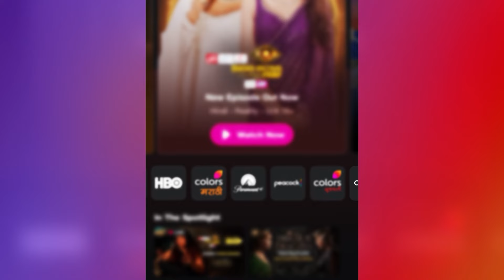Swapnodana | স্বপ্নডানা | Ep. 819 | নিজের অপরাধ স্বীকার করলো আবিরা! | Catch Up of the Day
Swapnodana | স্বপ্নডানা | Ep. 819 | Abira Confesses Her Crimes! | নিজের অপরাধ স্বীকার করলো আবিরা! | Catch Up of the Day

Swapnodana is a tale of Veer, Jasmine, and Tonu. Veer, a boxer loves Jasmine, who's passion is to settle in Canada. Tonu, Jasmine's sister, is extremely ambitious. The story revolves around these three and what happens when their paths entangle.